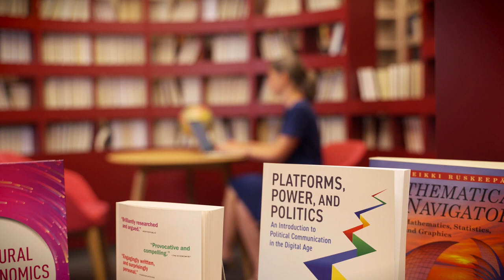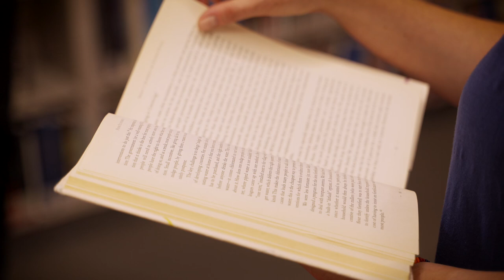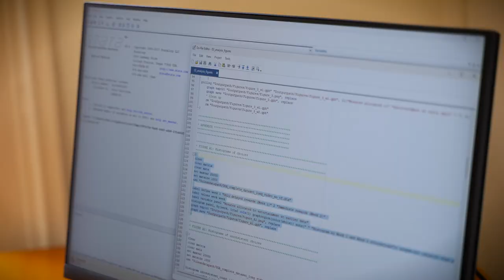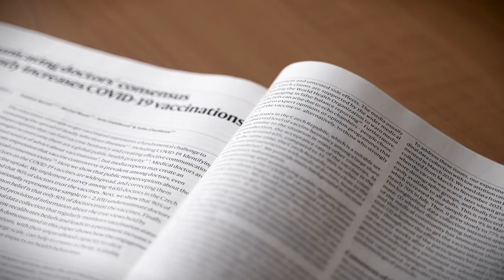Julie Chytilová - laureátka Ceny předsedy GA ČR 2024 za Humanitní a společenské vědy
doc. PhDr. Julie Chytilová, Ph.D., Národohospodářský ústav AV ČR, v. v. i.

projekt: Determinanty prosociálního a antisociálního chování: poznatky z terénních ekonomických experimentů